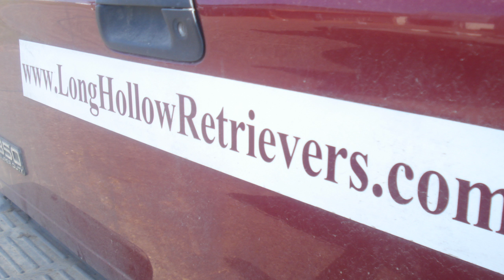Long Hollow Retrievers / Training Workshops